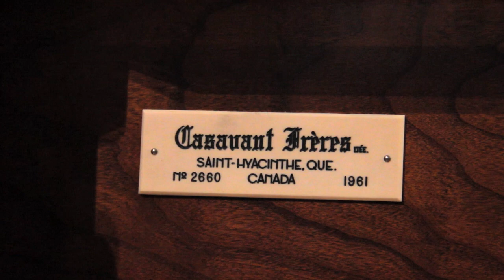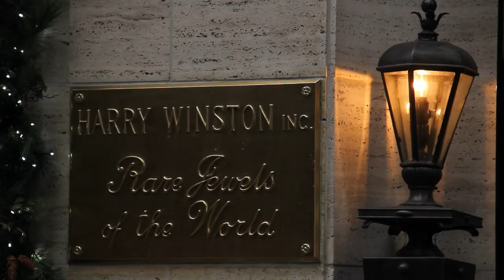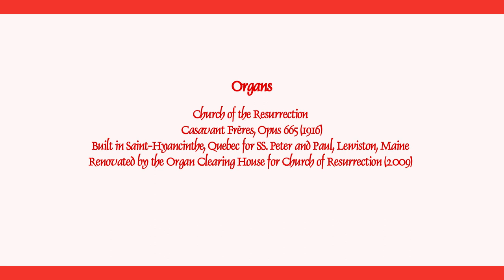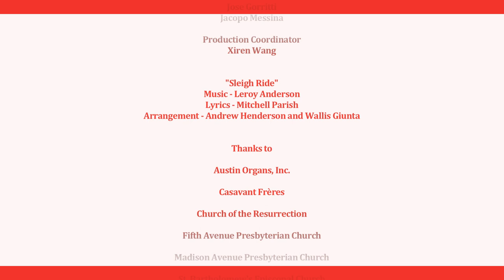Holiday Greetings from the Consulate General of Canada, New York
Did you hear the one about the four Canadian organists, the two classic pipe organs from Quebec, and the mellifluous Ottawa opera singer, all let loose in New York...?

Paolo Bordignon: Toronto, Ontario
Associate Director of Music and Director of the Choristers, St. Bart's
(St. Bartholomew's Episcopal Church)

David Enlow: Toronto, Ontario
Organist and Choir Master, Church of the Resurrection

Michael Giunta, Ottawa, Ontario
Narrator

Wallis Giunta: Ottawa, Ontario
Mezzo Soprano, Lindemann Young Artist at The Metropolitan Opera

Andrew Henderson: Thorold, Ontario
Director of Music and Organist, Madison Avenue Presbyterian Church

Ryan Jackson: Bracebridge, Ontario
Director of Music and Fine Arts Ministries, Fifth Avenue Presbyterian Church

AND

Himanshu Dubey
Cinematography, Editing, and Direction

ORGANS

Church of the Resurrection
Casavant Frères, Opus 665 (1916). Built in Saint-Hyacinthe, Quebec for SS. Peter and Paul, Lewiston, Maine.
Renovated by the Organ Clearing House for Church of the Resurrection (2009).

Madison Avenue Presbyterian Church
Casavant Frères, Opus 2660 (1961). Built in Saint-Hyacinthe, Quebec

Fifth Avenue Presbyterian Church
Austin Organs, Inc., Opus 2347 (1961). Built in Hartford, Connecticut.

St. Bart's (St. Bartholomew's Episcopal Church)
Aeolian-Skinner Company, Opus 275-E/F (1971). Built in Boston, Massachusetts